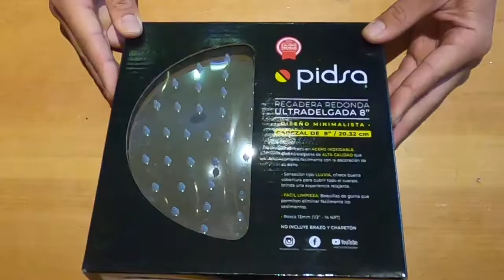Cómo instalar una Regadera Redonda Ultradelgada Acero Inoxidable Pidsa®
CABEZAL DE  8” / 20.32 cm / DISEÑO MINIMALISTA

• Fabricado en ACERO INOXIDABLE. Diseño elegante de ALTA CALIDAD que combina fácilmente con la decoración de su baño.
• Sensación tipo LLUVIA, ofrece buena cobertura para cubrir todo el cuerpo, brinda una experiencia relajante.
• FÁCIL LIMPIEZA: Boquillas de goma que permiten eliminar fácilmente los sedimentos.
• Rosca 13mm (1/2” - 14 NPT)
• Acabado ESPEJO METÁLICO
NO INCLUYE BRAZO Y CHAPETÓN